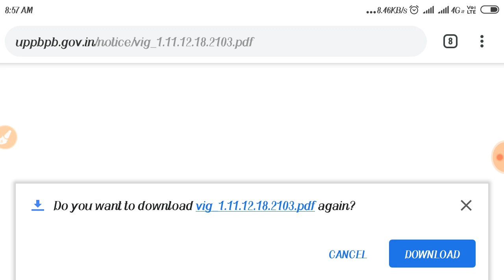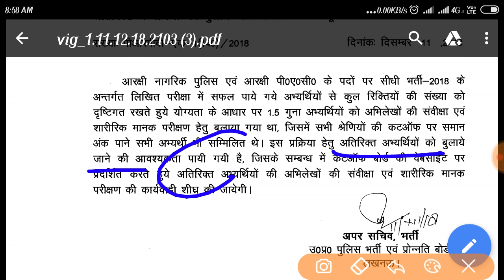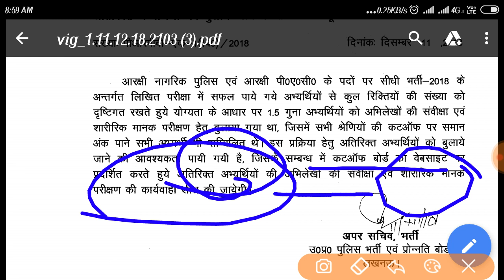UP POLICE SECOND MERIT LIST ||Up police result second merit list,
Up police second result,
Up police result second merit list,